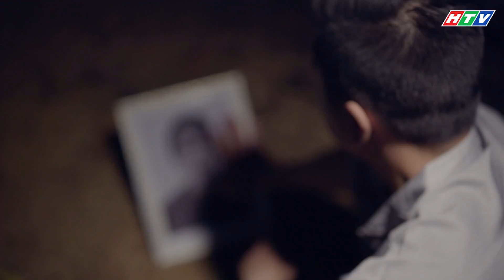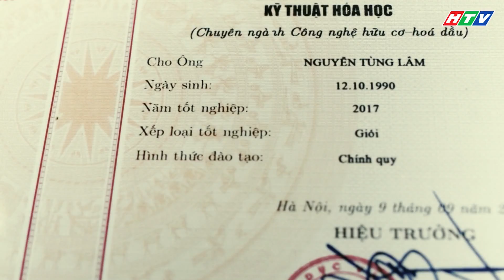[BTCCM] - MẸ - Tùng Lâm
Tình mẹ, một tình cảm thiêng liêng, cao quý luôn hiện hữu trong mỗi người con dành cho đấng sinh thành của mình. "Lên non mới biết non cao, Có con mới biết công lao mẹ già".